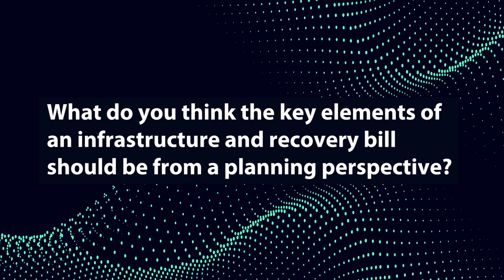Road to Recovery: An APA Chat with John Porcari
APA president Kurt Christiansen, FAICP, chats with John Porcari, president of Advisory Services for WSP and former deputy secretary at the U.S. Department of Transportation, about the road to recovery and the essential role of planners in restoring our economy and rebuilding communities. John was also a keynote speaker at NPC20 @ Home. Kurt and John pick up on some of the themes explored in John's session – stimulus, recovery, and transformational planning.